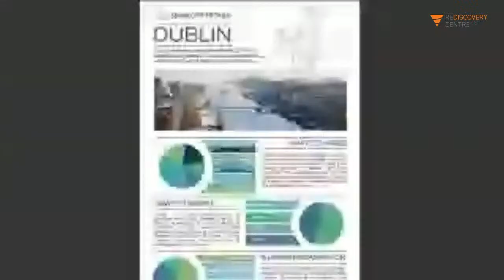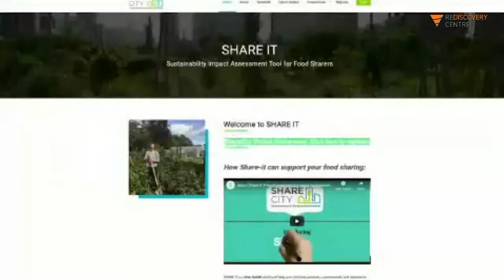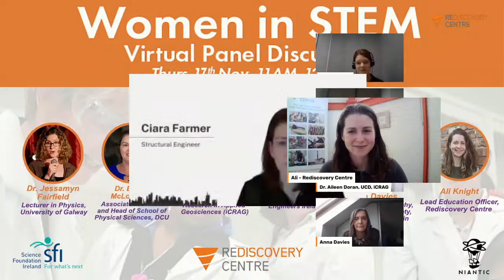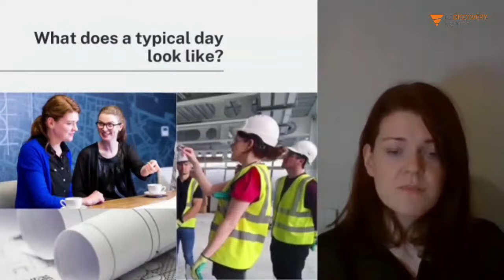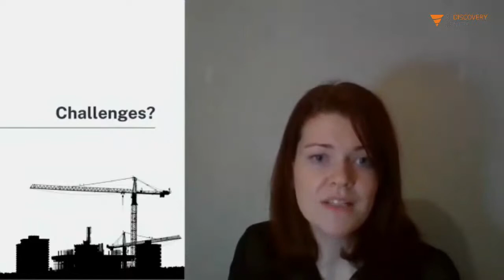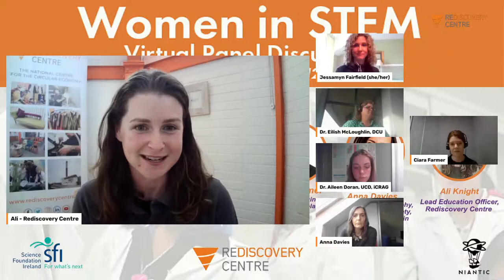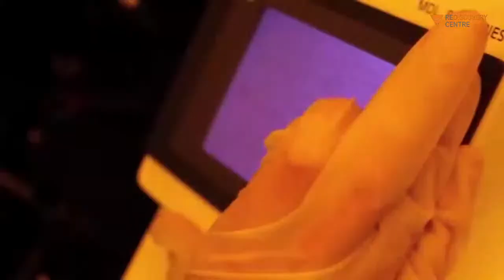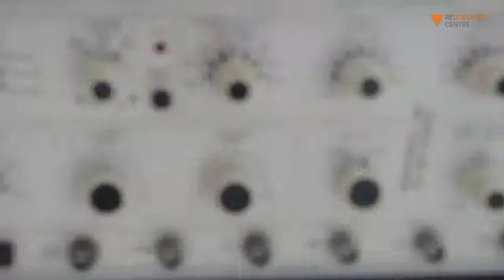Women in STEM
Join this exciting interactive online "Women in STEM" event, which aims to engage and inspire the next generation of Irish women in STEM.

Our amazing panel of speakers are women working across the spectrum of science

Dr Jessamyn Fairfield - Lecturer in Physics, NUI Galway
Ciara Farmer - Structural Engineer, Engineers Ireland
Professor Anna Davies - Professor of Geography, Environment & Society, Trinity College Dublin
Dr. Eilish McLoughlin - Associate Professor and Head of School of Physical Sciences, DCU
Aileen Doran - Geologist, Irish Centre for Research in Applied Geosciences (iCRAG)
This event is kindly funded by Science Foundation Ireland (SFI) as part of our STEM & Sustainability project, and supported by Niantic.